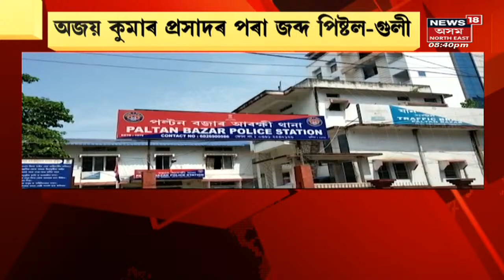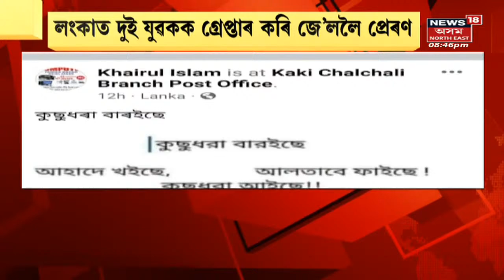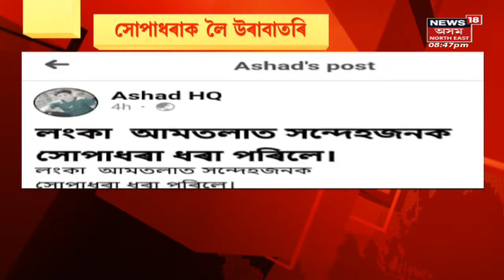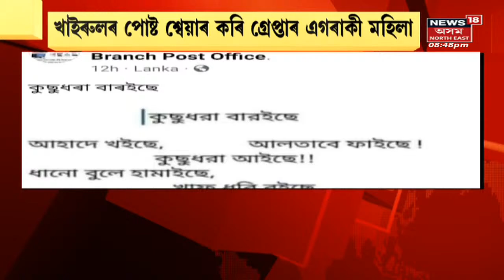The Prime Show : পিষ্টল লৈ মহানগৰীত ঘুৰি ফুৰিছে ডকাইতৰ দল | Assamese News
The Prime Show |  Guwahatiত ৰিক্সা চালকৰ পৰা পিষ্টল জব্দ । ৰিক্সা ভাড়াত লোৱা লোকক পিষ্টল দেখুৱাই ধন দাবী

 Assam News | News18 Assam Northeast |  Assam News | News in Assam | Assamese News | Northeast news | Northeast India | n18oc_crime